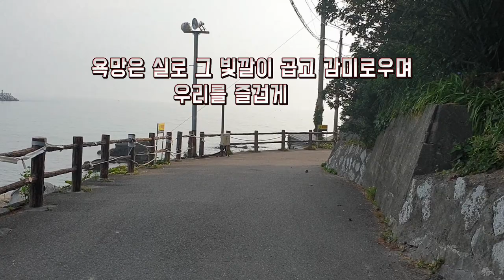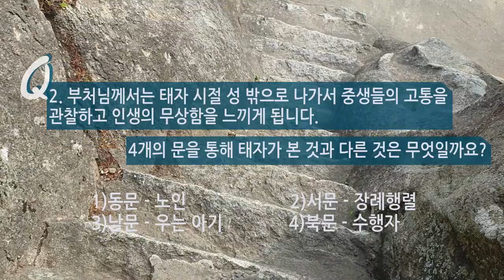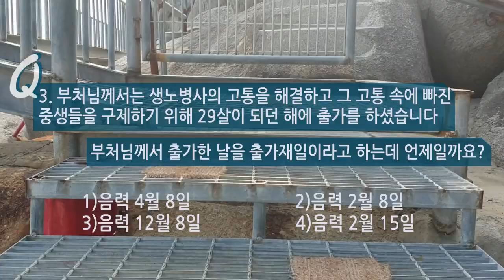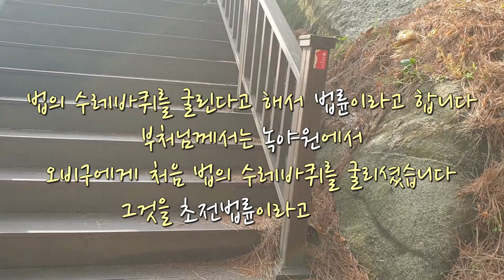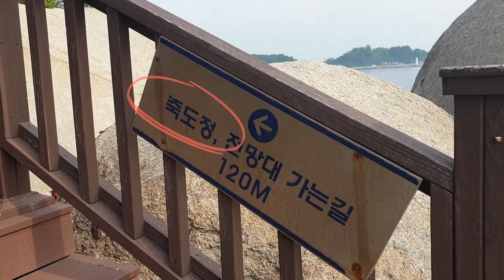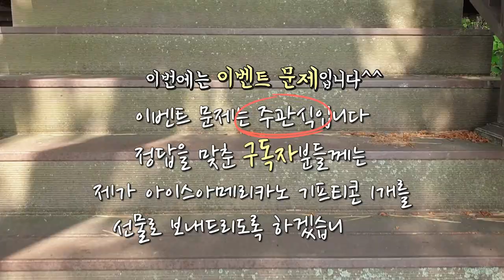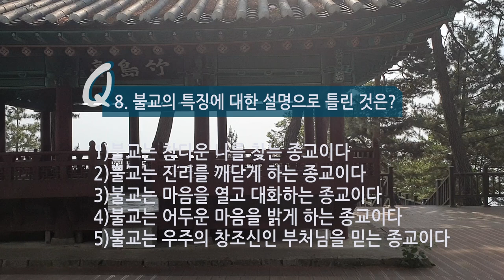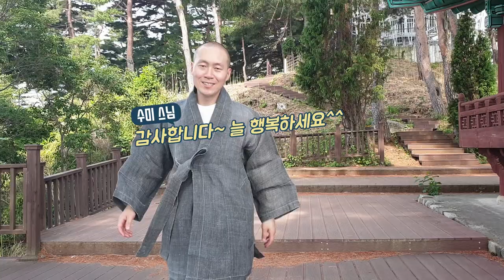죽도암 산책ㅣ불교퀴즈ㅣ구독자 이벤트 퀴즈에 응모해 주세요^^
오늘은 지금까지 벽화이야기에서 배운 내용을 바탕으로 불교 퀴즈를 풀어 보도록 하겠습니다. 구독자 분들에 한해서 이벤트 문제도 있으니까 즐거운 마음으로 함께 해 주세요^^